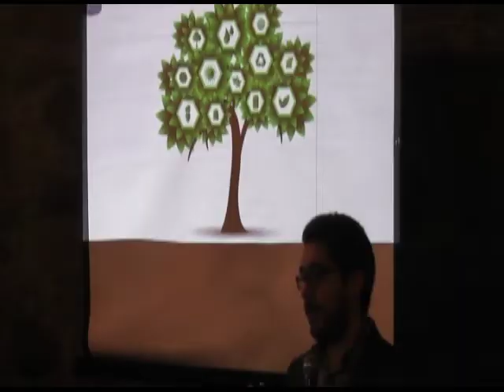Héctor Rojas JEFE DE PROYECTO PLAN DE DESARROLLO URBANO TLAXCO nos comenta acerca de este importante